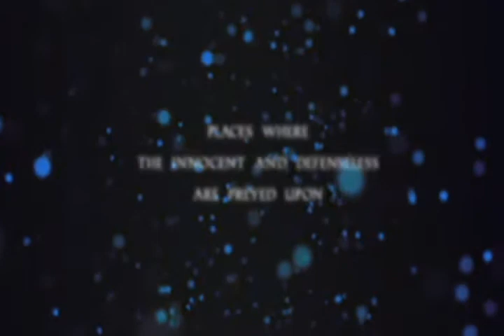Diamonds in The Dust Teaser - Shirley M Tucker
View the teaser-trailer for Shirley Mowat Tucker's "Diamonds in the Dust."